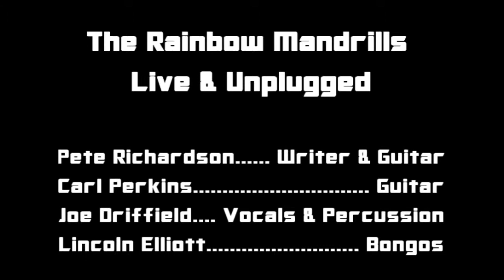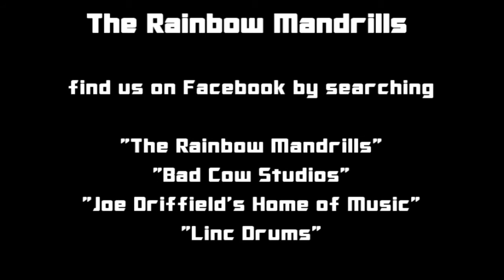The Rainbow Mandrills Live & Unplugged Vectis Radio show 2 Part 6 Perfectly Clear Share Our World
Hello ;-) after only 2 rehearsals The Rainbow Mandrills Strip back the layers of the "Obelisk & Dome" album (coming soon, please keep checking back) ;-) & go Live & Unplugged on Vectis Radio for a 1 hour special, more parts to follow soon
This last part starts with the live acoustic version of Perfectly Clear & goes into a Live Acoustic version of "Share Our World Tonight" The songs were written on the same Weekend last year, they are back to back on the album, I guess they just "Wanna be together" ;-)
Best Wishes Pete, Carl, Joe & Lincoln